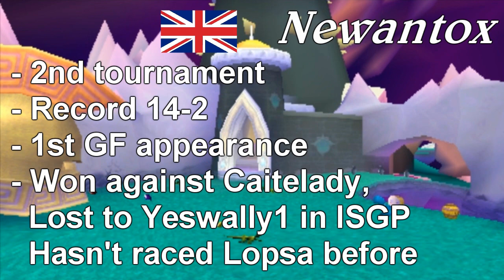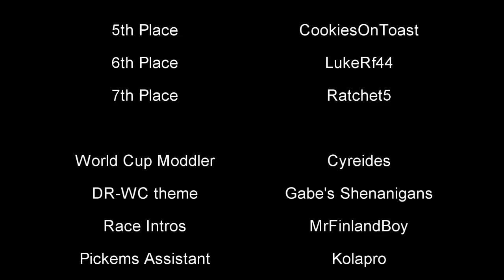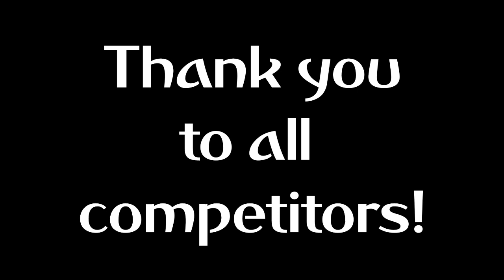Dragon Racing-World Cup Grand Final | Caitelady vs Yeswally1 vs Newan vs Lopsa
The official DR-WC Grand Final has finally been uploaded! This final was performed on the 4th of November 2018 (Newan recorded his part on a later date). Race starts at 1:39.

Game: Trilogy Medley
Goals:
1 - Spyro 3 - get the end of level eggs in shiela, Sgt Byrd, Bentley and agent 9 and pay moneybags for those levels
- 2 - Spyro 2 - 14 talismans, 20 orbs and 10 mineybags and finish on killing ripto
- 3 - Spyro 1 - 100 % all bosses, flights, 12 eggs and finish on gnasty gnorc. Must get all dragons from one non boss/flight/homeworld in each world (with all levels cheat)